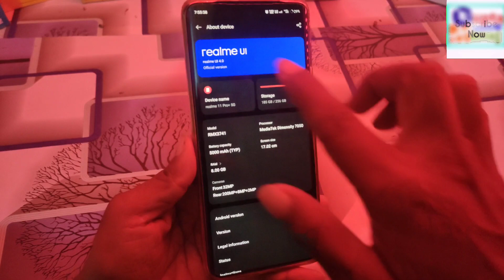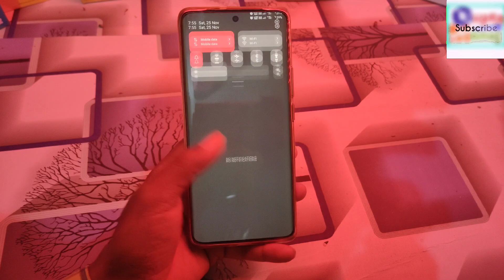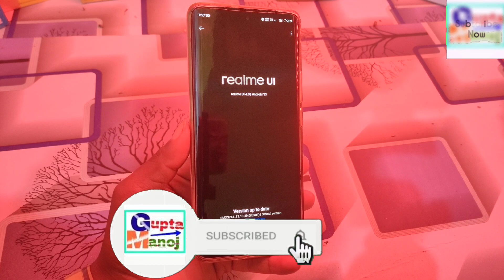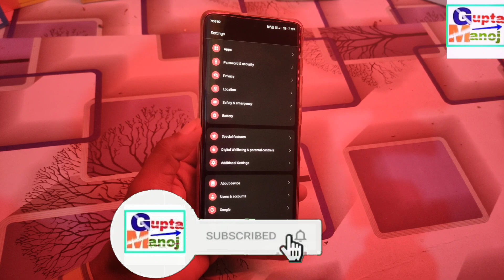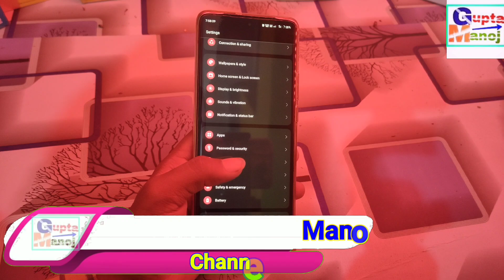Realme 11/11Pro Plus Realme Ui 5.0 Beta New Update ⚡Delay😲⚡? | Realme 11/11 Pro+ New Update Delay ?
Realme 11 Pro Plus 5G November Update
Realme 11 Pro Plus 5G Realme Ui 5.0 Update
Realme 11 Pro Plus 5G Beta Update Date
Realme 11 Pro New Update Date
Realme 11 Pro Plus New Update Rollout

◆My Gear
◆Boya Mic M1